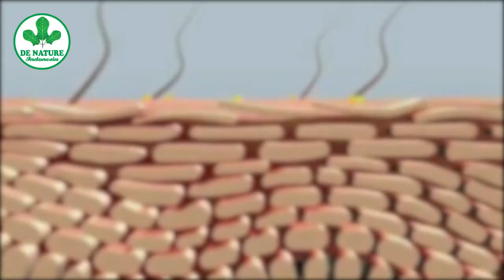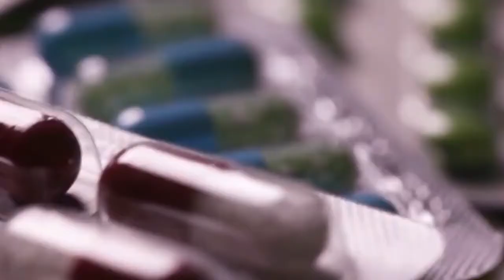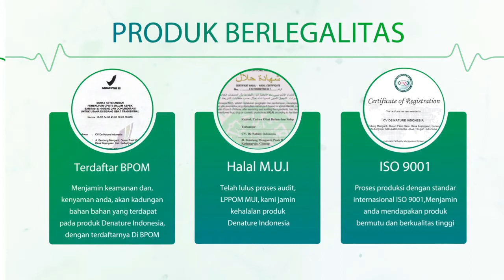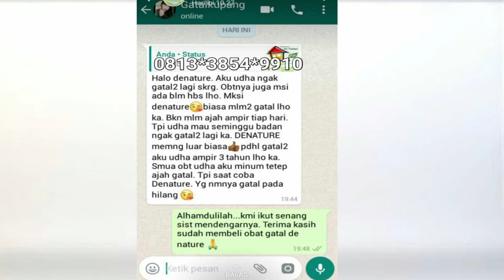GATAL JAMUR PENGOBATAN GATAL JAMUR YANG MEMBANDEL DI SERTAI BEKAS YANG MENGHITAM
Berbagai Penyebab Gatal

Untuk mengatasi gatal-gatal, hal pertama yang perlu dilakukan adalah mengetahui penyebabnya. Ada beragam kondisi yang dapat menyebabkan gatal-gatal, yaitu:

- Reaksi alergi, misalnya alergi makanan, debu, dan gigitan serangga, atau akibat paparan bahan kimia, seperti pemakaian kosmetik atau deterjen.
- Infeksi, misalnya infeksi jamur atau kutu (kudis)
- Gangguan kulit, seperti kulit kering, eksim, dermatitis atopik, biduran, biang keringat, dan psoriasis
- Gangguan sistem saraf, misalnya multiple sclerosis, saraf terjepit, dan herpes zoster
- Penyakit tertentu, seperti penyakit hati, gagal ginjal, diabetes mellitus, anemia defisiensi besi, gangguan tiroid, dan kanker
- Kehamilan
- Masalah psikologis, seperti stres berat dan depresi